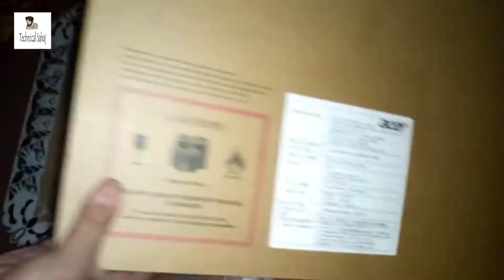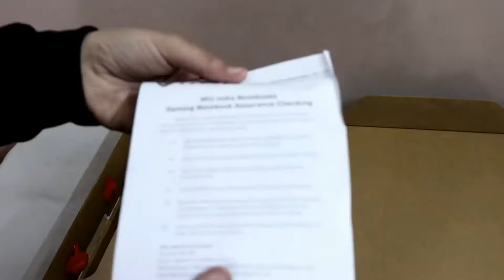Technical Sahaj Total Laptop's Unboxing Youtube Rewind Video 2018 🔥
Thnku For Your Love &  !

Suggested Laptops👇
🔥Lenovo Ideapad 330 Ryzen 5
🔥Lenovo Ideapad 330 Core i5 8th Gen DOS
🔥Lenovo Ideapad 330 Core i5 8th Gen Windows 10
🔥Acer Aspire 5 i5 8th Gen MX150
🔥Acer Nitro 5 Ryzen 5
🔥MSI GL Series Core i5 8th Gen GTX 1050
🔥Acer Predator Helios 300 Core i5 8th Gen GTX 1050ti
🔥Acer Predator Helios 300 Core i7 8th Gen GTX 1050ti
🔥Acer Predator Helios 300 Core i7 8th Gen GTX 1050ti 144 Hz
🔥MSI GL Core i7 8th Gen GTX 1050ti
🔥Asus ROG Strix Core i7 8th Gen GTX 1050ti
🔥Acer Predator Helios 300 Core i5 8th Gen GTX 1060
🔥MSI GV Core i5 8th Gen GTX 1060
🔥MSI GV Series Core i7 8th Gen GTX 1060